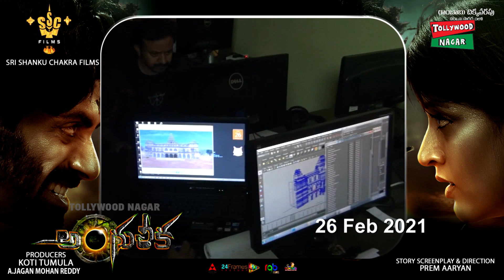Priyamani Angulika Movie Making Video | Arjan Bajwa | Latest Telugu Trailers | Tollywood Nagar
Hey guys!

Tollywood Nagar Is Non Stop Entertainment of all South Indian Celebrity Interviews,Entertainment Videos, Filmy News, etc... All videos showcasing in a short and crispy format By Our Presenters.If you want to get all these fun at one stop, To see the top rated and trending Telugu videos, Telugu celebrity interviews, and the best in Telugu Entertainment on YouTube.